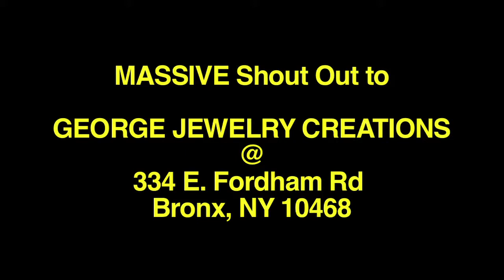Dirty Diana (Movie Trailer)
Written, Produced and edited by